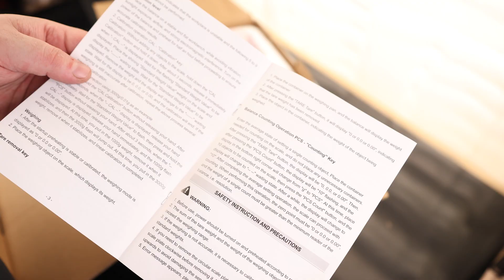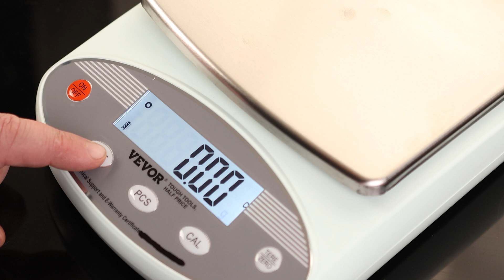VEVOR Lab Scale, 3000g x 0.01g Accuracy High Precision Analytical Balance, 13 Units Conversion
VEVOR Lab Scale, 3000g x 0.01g Accuracy
High Precision Analytical Balance, 13 Units Conversion Electronic Scientific Laboratory Scale, LCD Display Digital Jewelry Weighing Scale for Lab, Jewelry